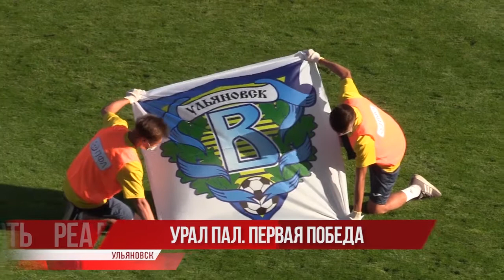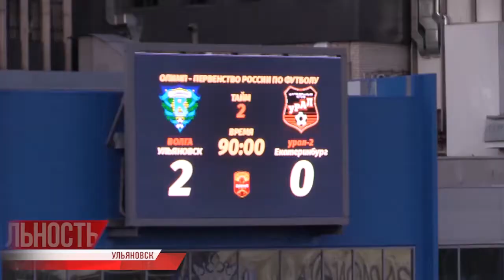Первая победа ФК Волга: пал Урал 2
Его ждали, к нему готовились, он вернулся. 9 августа в Ульяновске стартовал футбольный сезон. Предыдущее первенство ПФЛ, по решению исполкома российского футбольного союза, досрочно завершилось в марте.

Спустя практически пол-года футбол вернулся в Ульяновск. В первом туре чемпионата страны "Волга" на своем поле принимала екатеринбургский "Урал-2".

Сорвал голос на трибунах, но поддержал футболистов Владимир Гаврилов.